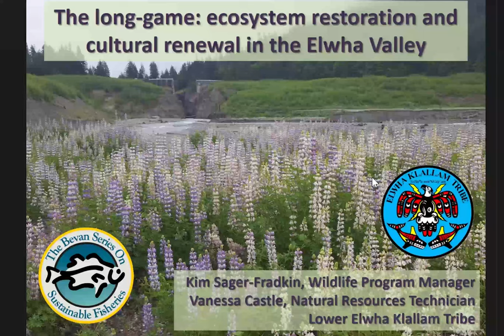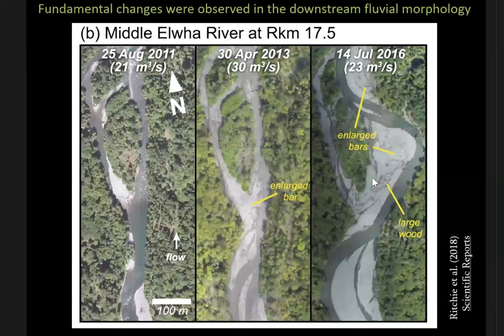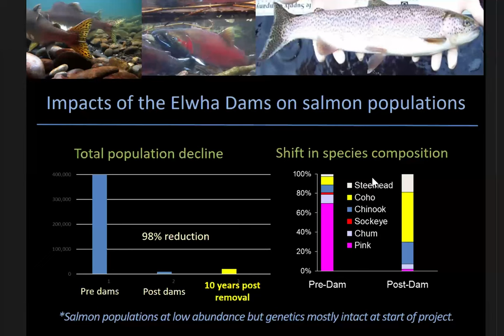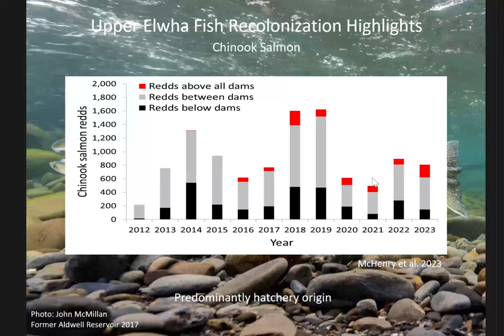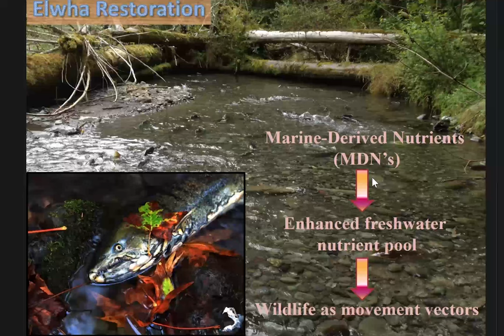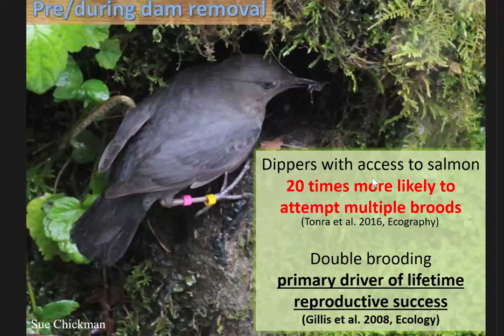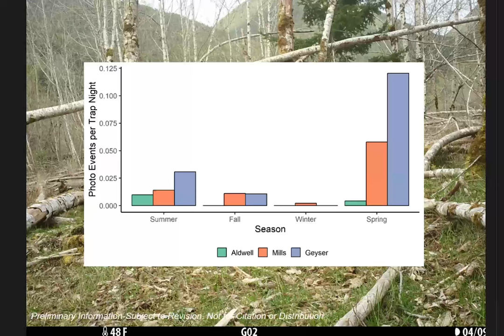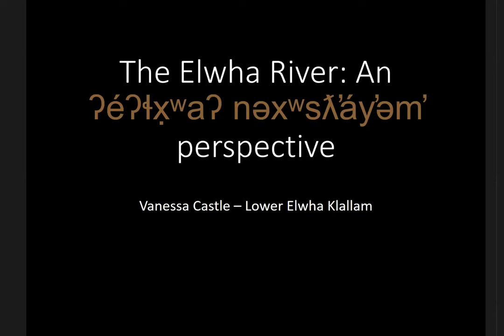2024 Bevan Series - Kim Sager-Fradkin and Vanessa Castle - Lower Elwha Klallam Tribe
In the 2024 Bevan Series, we hear from Kim Sager-Fradkin and Vanessa Castle from the Lower Elwha Klallam Tribe about: The long-game: ecosystem restoration and cultural renewal in the Elwha Valley.

The Bevan Series features internationally recognized experts seeking to examine current issues affecting fisheries and marine conservation, representing as many viewpoints as possible, focusing on solutions, not just problems. The 2024 theme is “What does success look like, and how do we get there?”.